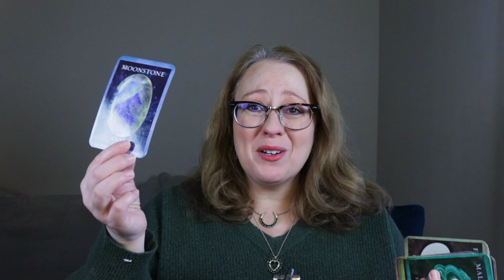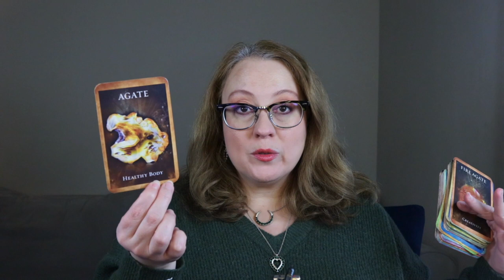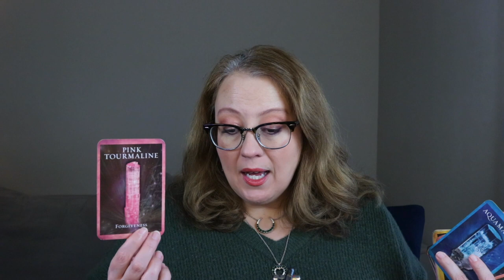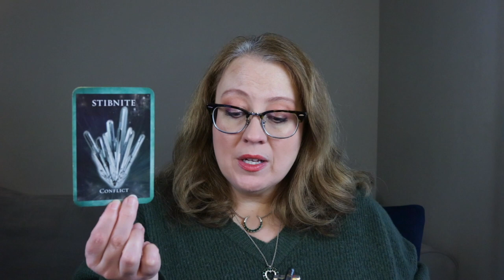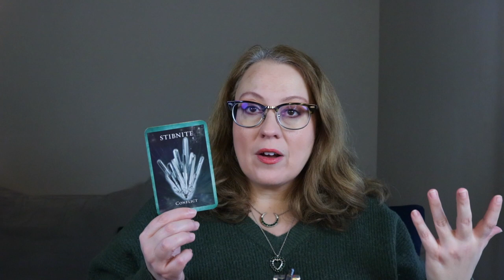HANG ON TIGHT, IT'S HAPPENING | LONG FORM READING